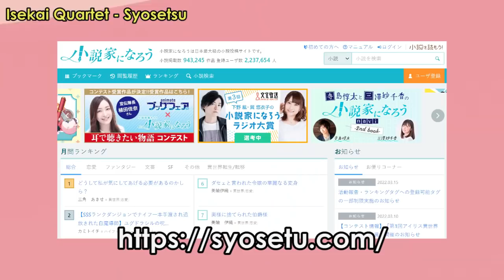5 FAKTA UNIK DIBALIK SERIES ANIME POPULER !!!